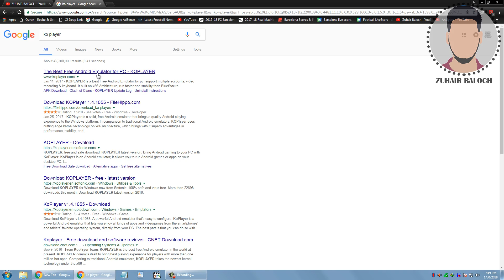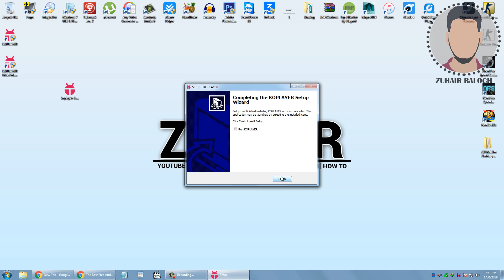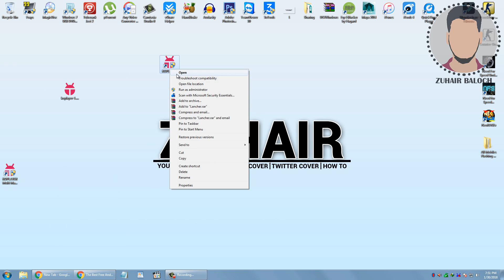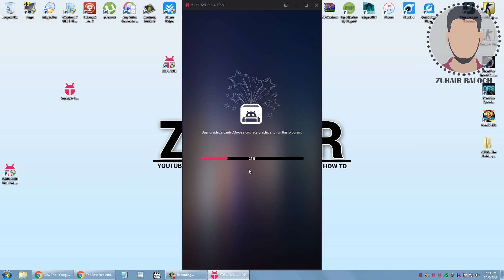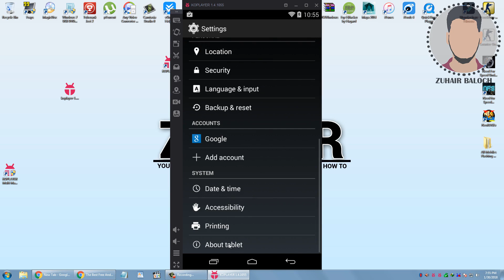How To Install ANDROID On PC/Laptop On Windows 7,8,10 FREE Android For PC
Hello Everyone,

today i am showing you how to download and install ANDROID on pc or laptop on windows 7,8,10 but it does not work in Slow PC because this tool is so Heavy get free android on pc and enjoy! Thanks

ZUHAIR BALOCH
THANKS